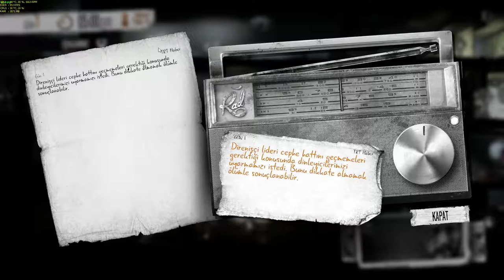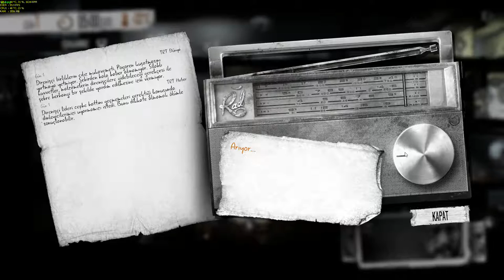Savaş Psikolojisi - #1 This War Of Mine ( İlk Bakış - İnceleme )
Selamlar Dostlar.
Bugün sizlerle bana göre en iyi 10 atmosferik oyun sıralamasında yer sahibi olan This War Of Mine adlı oyunu oynadık . Savaşın arka planındaki sivillerin yaşamını ve psikolojisini bize yansıtan bu oyun gerçekten oynanmaya değer. Steam kütüphanenizde bulunması gereken bir oyun.
İyi seyirler ...

marka gorundugu icin